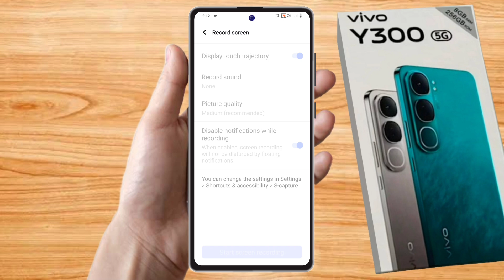how to screen recording in vivo y300 5g, vivo y300 5g screen recording with sound